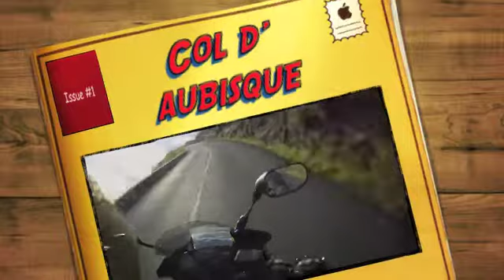col d,aubisque Pyrenees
footage from my recent tour of France